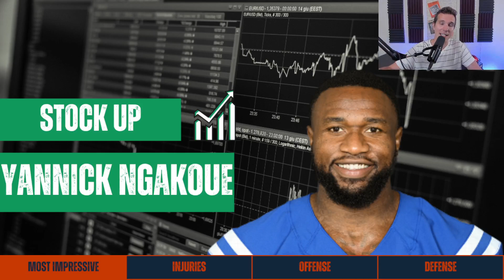Day 8 Recap: Flus has HIGH Expectations of Yannick 📈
Matt Eberflus addressed the media about Yannick Ngakoue and has high hopes that he could be an "Ever Down End" for the Chicago Bears. Justin FIelds got back into Rhythem finding Chase Claypool, DJ Moore, and Travis Scott for touchdowns. Rookie Gervon Dexter continues to splash and Tyrique Stevenson still is playing great.

- Logitech Brio Camera
- Ring Light
- GoXLR Mini Mixer
- Stream Deck
- Chicago Bears Helmet
- Studio Lights
- Standing Desk